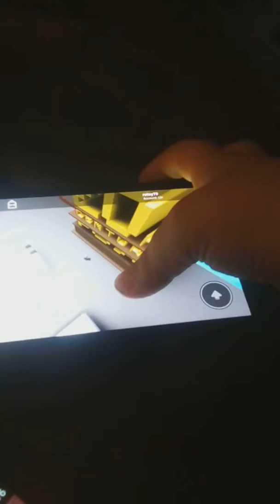20th century fox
And

The